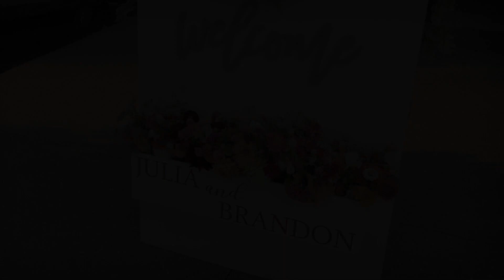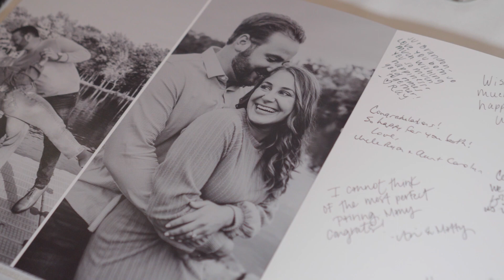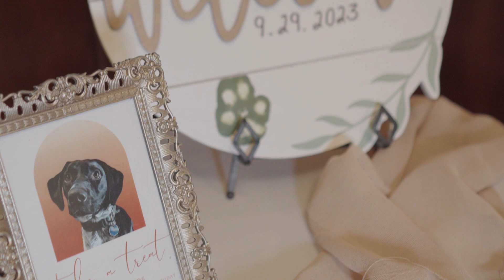Enchanted Botanical Ceremony// Brandon and Julia Highlight Reel // Columbia Ballroom Cleveland Ohio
Embark on a botanical love affair as we unveil the enchanting highlights from Julia and Brandon's September wedding at the breathtaking Cleveland Botanical Gardens, followed by a dazzling reception at the Columbia Ballroom. Against the backdrop of nature's splendor, Julia and Brandon exchanged vows in a ceremony that radiated romance and elegance. The lush gardens provided the perfect canvas for their love story to bloom. The celebration continued at the Columbia Ballroom, where every moment was infused with laughter, dance, and the sweet embrace of their closest friends and family. Join us in reliving the magic of this unforgettable day, capturing the beauty of nature and the joyous festivities that marked the beginning of Julia and Brandon's forever. Click play, share the love, and celebrate this botanical union!

We would love to chat about capturing your unique love story!

Cufflink Media is Northeast Ohio based production company specializing in authentic and timeless wedding photo and video.